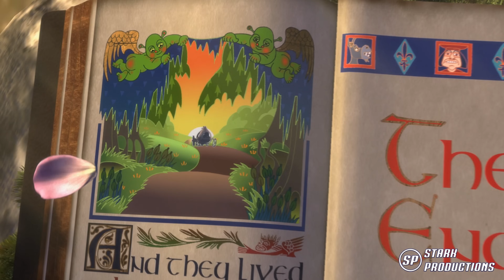Shrek - Final (I'm a believer) [4K] Castellano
Canción de la película de Dreamworks "Shrek".

Mejora de audio y visual: Stark Productions.

Letra:

I thought love was only true in fairytales
Meant for someone else but not for me
Love was out to get me,that's the way it seemed
Dissappointment haunted all my dreams

Then I saw her face
Now I'm a believer.
Not a trace
Of doubt in my mind.
I'm in love
(ooooooaaaahhh)
I'm a believer, I couldn't leave her
if I tried

I thought love was more or less a given thing
The more I gave the less I got, Oh Yeah
What's the use of trying
All you get is pain
When I wanted sunshine I got rain

Not a trace
I'm in love
(ooooooaaaaahhhh)
if I tried

What's the use in tyring

Not a trace
I'm in love
(ooooooaaaahhh)
if I tried

Not a trace
I'm a believer, yeah yeah yeah yeah yeahhaah.

Im a Believer(2x)